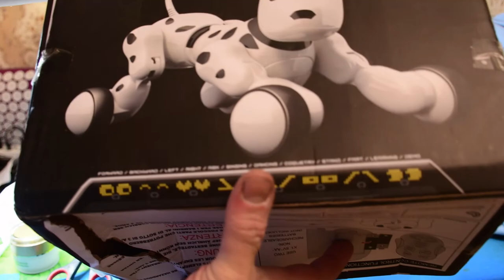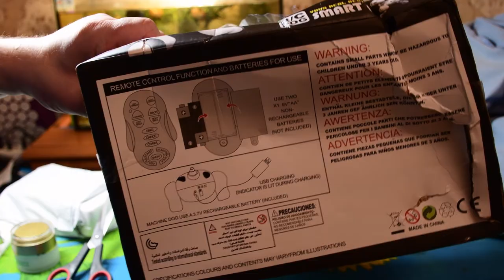Распаковка и обзор посылок из Китая #72. Очень приятные вещи.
DIMEI 9007A умная RC умная собака игрушка пульт дистанционного управления робот собака Пет танец ходьба детская игрушка Подарки на день рождения подарок 2018

Описание:
Умный робот-собака RC изготовлен из АБС-материала, экологически чистый и нетоксичный, безвредный для детей. Он имеет два режима управления: пульт дистанционного управления и сенсорное управление, удобно управлять им. Кроме того, он может петь и танцевать, рассказывать истории и так далее, это отличный подарок для ваших детей.

Основной Особенности:
●Функция: Пение и танцы, рассказы, действия и программирование
●Выполнение действий: Приседание, опрокидывание, стоять и ходить, ползать вперед, имитировать мочеиспускание
●Два режима управления: Беспроводной пульт дистанционного управления, сенсорный контроль
● ЭкологичныеМатериал ABS, Нетоксичный и анти-аварии, без острых краев, безвреден для детей
●Светодио дный светлые глазаМожно изменить выражение

Возраст:Выше 10 летОсобенности:2,4 ГГц удаленного Управление

Материал:ABS
Режим:Режим 2 (левый дроссель)
Модель Мощность:Встроенный аккумулятор
Управление время:30-35mins
Передатчик Мощность:2 х 1,5 в AA батареи (не включены)
Посылка (Д х Ш х В):34,50x23,00x23,00 см/13,58x9,06x9,06 дюймов
Посылка Вес:1,0100 кг
Габариты (Д х Ш х В):26,00x18,00x19,00 см/10,24x7,09x7,48 дюймов
Посылка содержание:1 х робот собака, 1 х пульт дистанционного управления, 1 х USB кабель зарядного устройства, 1 х английское руководство
DIMEI 9007A робот собака электронная собака умная собака Робот игрушка 2,4 г умный беспроводной говорящий пульт дистанционного управления детский подарок на день рождения

Технические характеристики:
Бренд: Amlucas
Тип приманки: мягкие приманки
Приманка Вес: 4,6 г/0,16 унц.
Длина приманки: см 8 см/3,15 дюйма
Цвета: 5 разных цветов
Целевая рыба: травяной карп, прогулочный сом, бас
Amlucas 2018 силиконовые приманки 6 шт./лот мягкий прикорм рыболовства 8 см 4,6 г искусственный Карп воблеры Шад руководство бас гольян pesca WE127